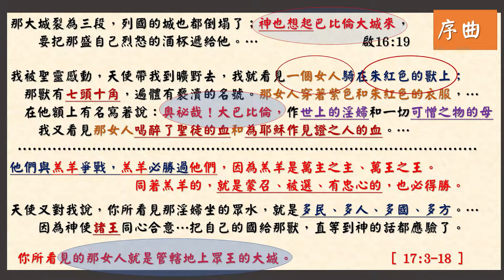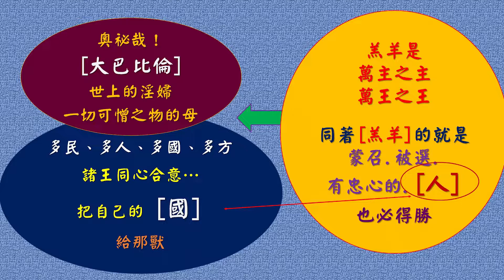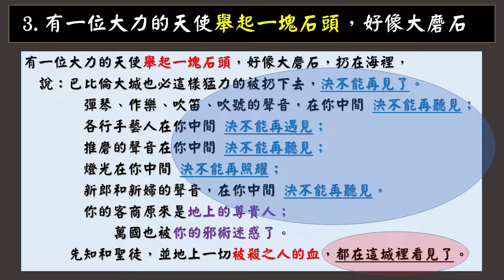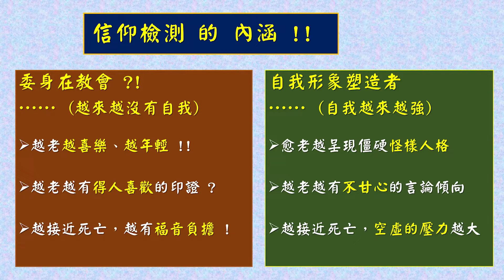巴比倫城的哀歌│時代信息